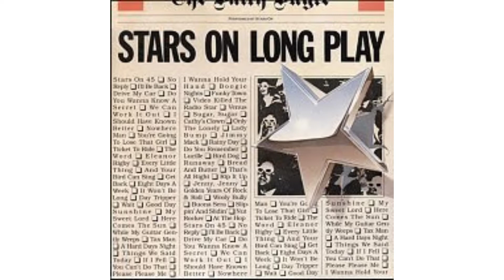Rogers Covers "Beatlemix" by Stars On 45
1980s Stars On Long Play LP Started Out As A Bootleg In The Earlier Days But Several 45s Were Released To Be Called Stars On 45. This Playlist Is Rearranged By Amos Roger and Merged With Additional Beatles Related Material..